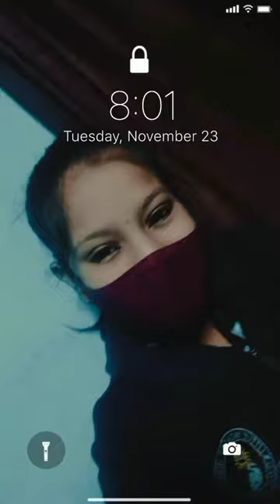Instagram trending lock screen reels